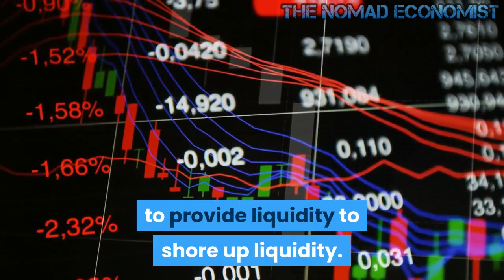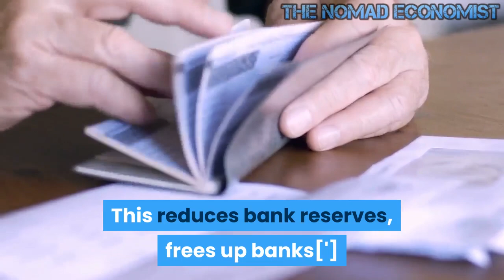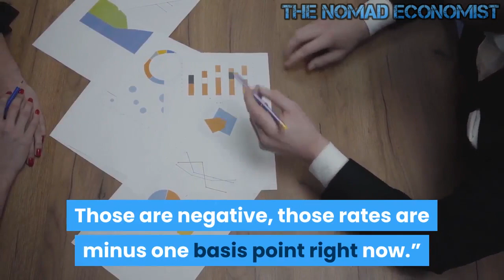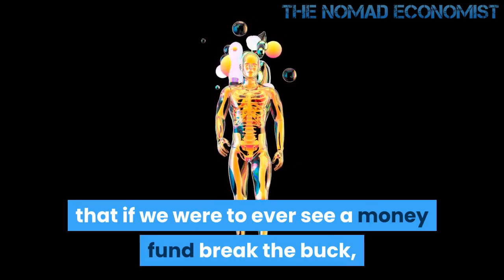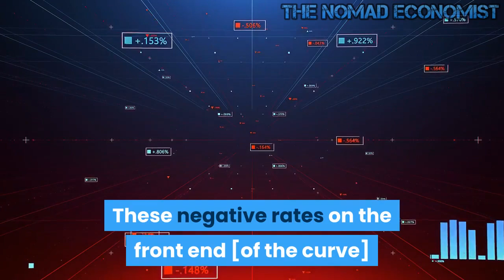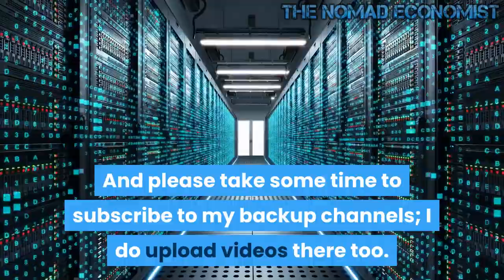With Reverse Repos, The Fed Is Now Trying to Clean up Its Own Mess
This spring Scott Pelley of 60 Minutes asked Fed chair Jerome Powell, “And you believe the system, because of the oversight of the Fed, has the wherewithal to stand a significant shock to the markets?”

After pointing out that the markets survived a 25 percent drop in GDP and the loss of 30 million jobs last covid spring, Powell admitted that “some parts of the financial system had to be bailed out again. These were really, though, nonbank places like money market funds and things like that, where we had to step in again and provide liquidity.”

Money market funds (MMF) are what most investors consider cash. How could anything go wrong with cash? One wonders why the Fed would be forced to provide liquidity to shore up liquidity.